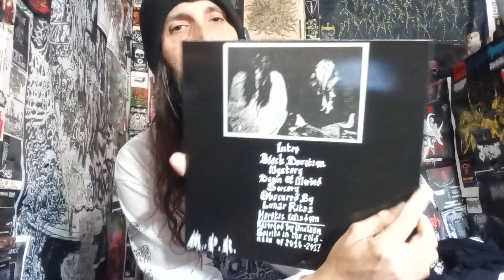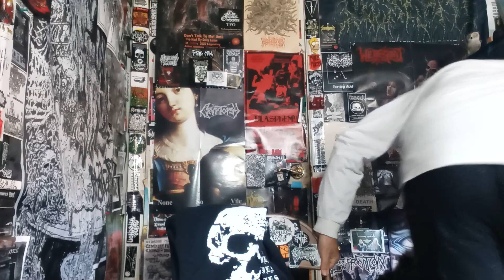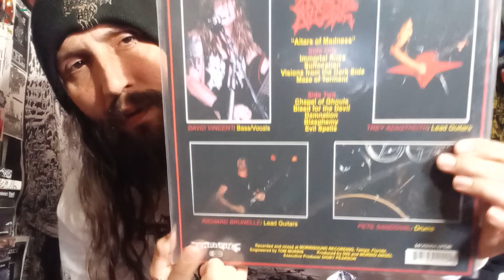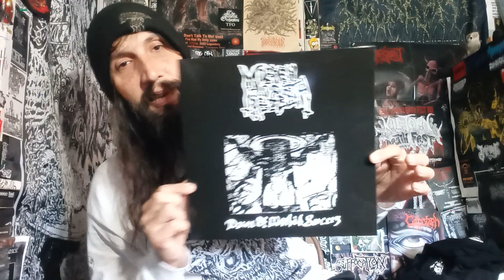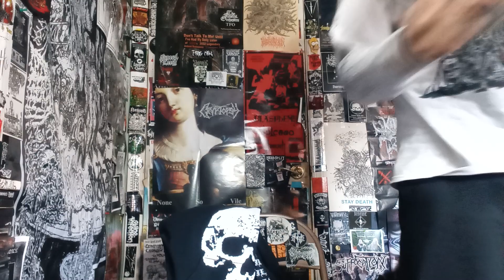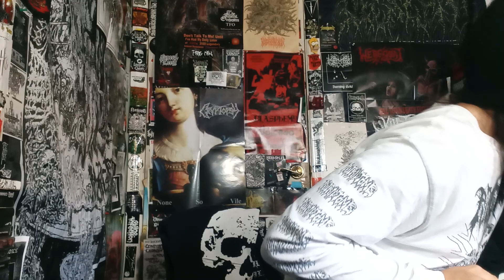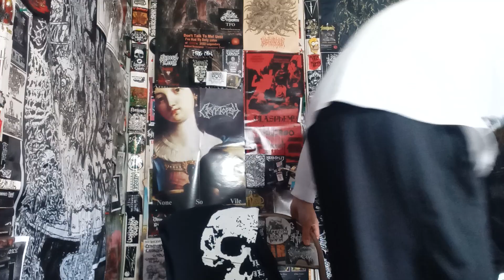Vital Vinyl Vlog Patreon CD/Tape Contest #1: Winner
SUPPORT THE CHANNEL:

(Updated Daily)

YOUR WINNINGS:
THE 3 CDS TO WIN a TAPE, a MAGAZINE, & a ZINE:

ALTAR OF GORE -OBSCURE AND OBSCENE GODS

SHAWN WHITAKER -THE SICKNESS SINGULARITY

ABRADED -PATHOLOGICAL PRIMITIVISM

A TAPE:

ABERRATION -S/T

A ZINE AND A BACK ISSUE ISSUE OF DECIBEL MAGAZINE

WELL I DID MY FIRST CONTEST TRYING TO BUILD THE PATREON AND IT FAILED.
BUT TWO PEOPLE ENTERED AND I JUST WENT WITH THE FIRST PERSON, SO I HOPE YOU ENJOY THE PACKAGE! MORE AWESOME CONTESTS COMING FOR JUNE SO JOIN THE PATREON AND ENTER! BUT ONLY TWO PEOPLE ENTERED.. YOU EITHER REALLY DON'T LIKE CDS OR IM BUSTING MY ASS ON THE PATREON DAILY FOR TWO PEOPLE. OH WELL AS LONG AS IT PUTS A SMILE ON FACES AND IM HAVING FUN, ITS MY LOSS BUT NOT REALLY IM PAYING THANKS THE BEST I CAN!

MOENEN OF XEZBETH -DAWN OF MORBID SORCERY